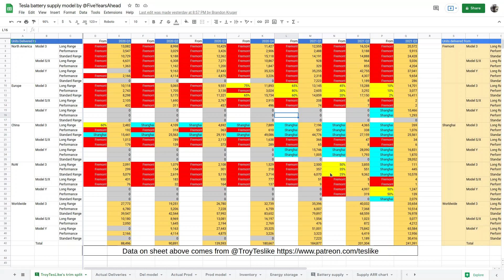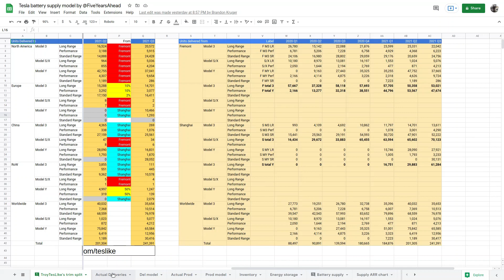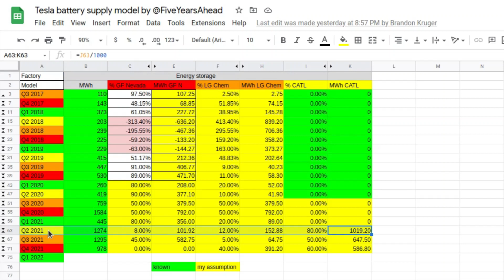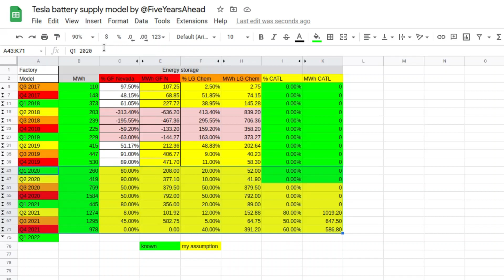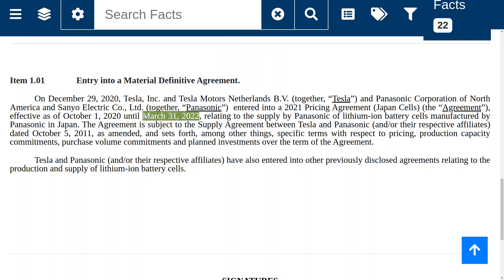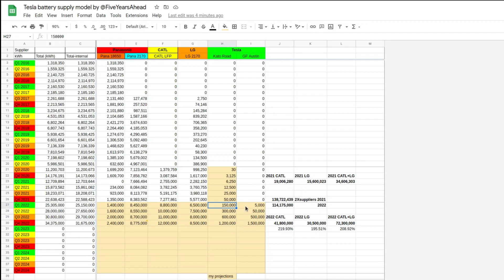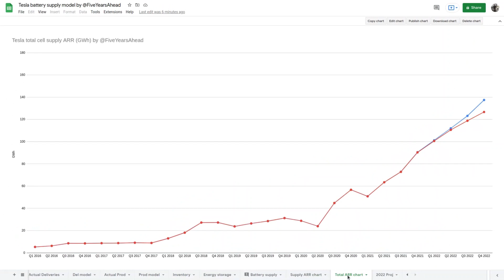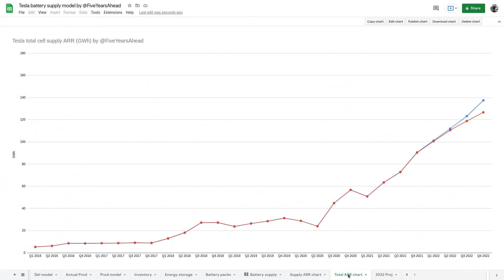Modeling Tesla's Battery Supply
In this video, I introduce my model of Tesla's battery supply and we see how Panasonic, LG, and CATL have contributed to Tesla's growth.  This model is a work in progress and I welcome any input that can help make it more accurate.

Chapters:
0:00 Intro/How the model was built
2:24 LG supplies shortfall in Model 3 ramp
3:52 Projecting cell supply for 2022
5:54 Annual Run-Rate of supply from each supplier
7:44 Total Annual Run-Rate from all suppliers
8:14 Projections for Vehicles and Energy Storage in 2022
8:44 Request for missing information